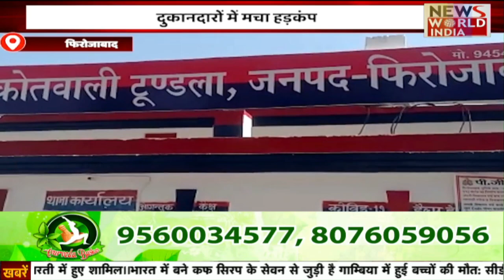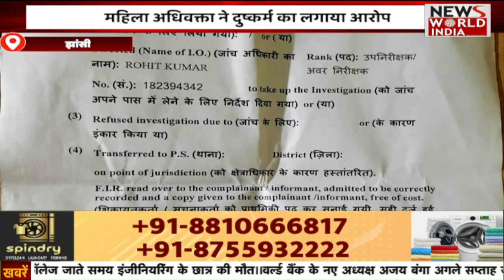हिंदी समाचार बुलेटिन | Hindi News | News Bulletin | 11 AM